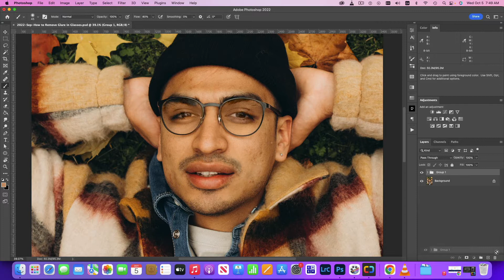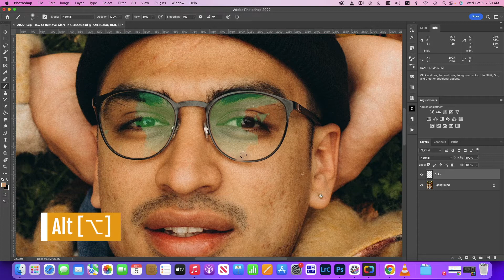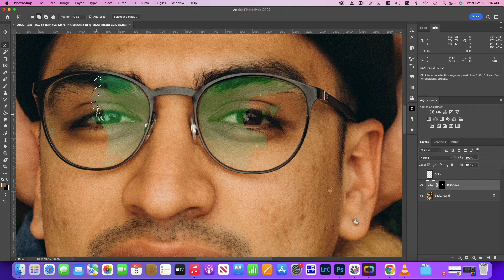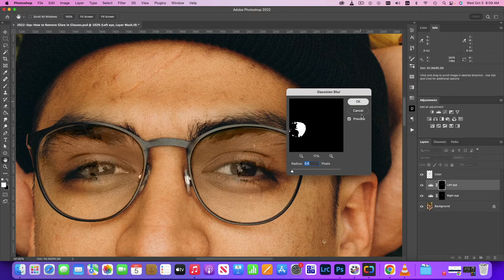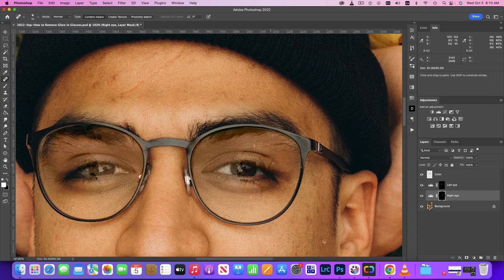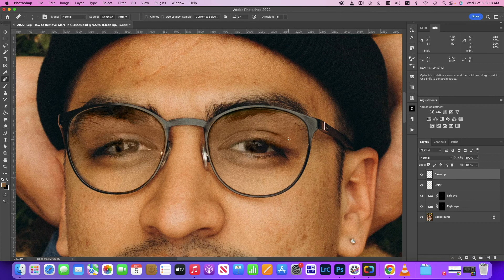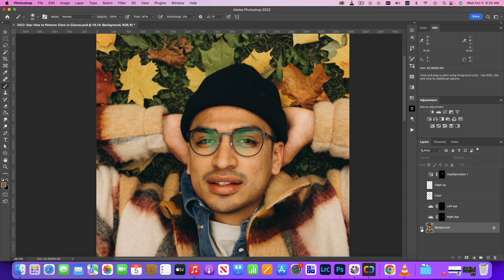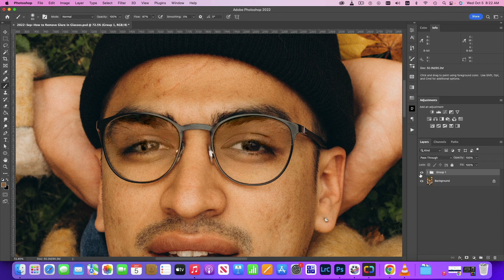How to Remove Glare in Glasses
In this tutorial we will see how to remove glare from glasses.
We will learn how to target colors and lights; so that they can be removed.

00:00  Introduction
02:25  Start with removing colors
08:55  Make a selection to fix the light
15:50  Fix the selection edges by bluring
17:00  Clean up
23:10  Increase Saturation